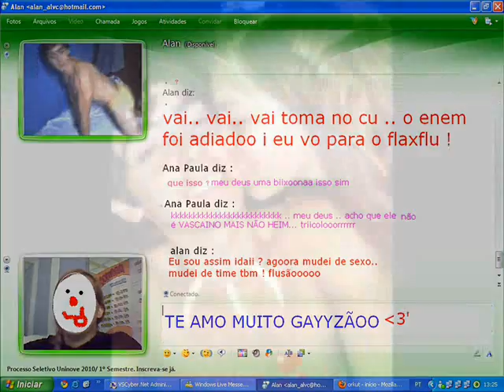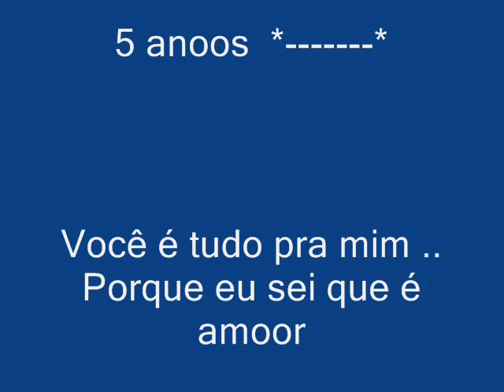Ana Paula Jordão e Alan Carvalho ♥